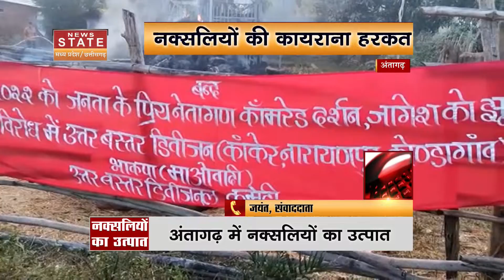Mp News: प्रदेश के 13 मेडिकल कॉलेजों में छात्रों का प्रदर्शन, प्रशासक नियुक्ति का है मामला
Mp News: एमपी के 13 मेडिकल कॉलेजों में छात्रों का प्रदर्शन, प्रशासक नियुक्ति का है मामला